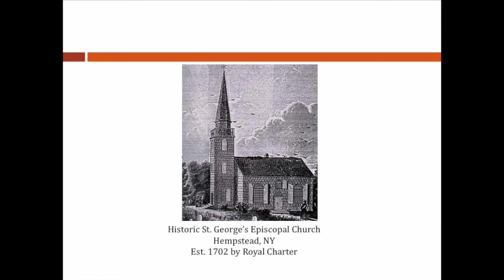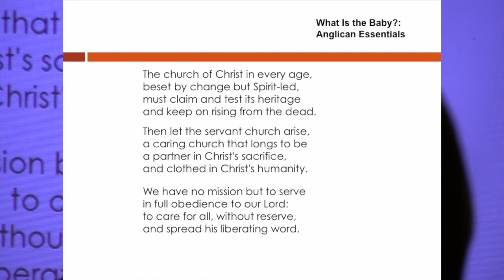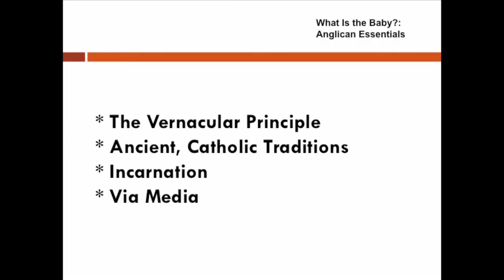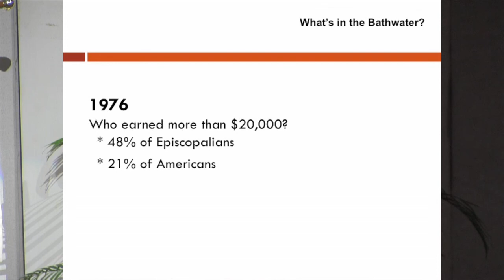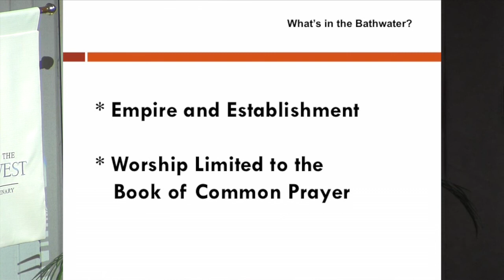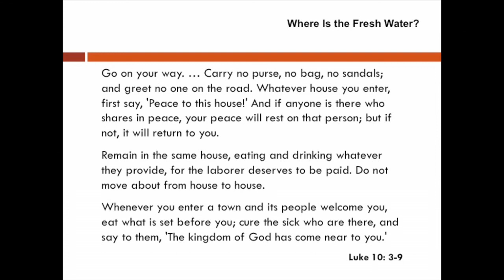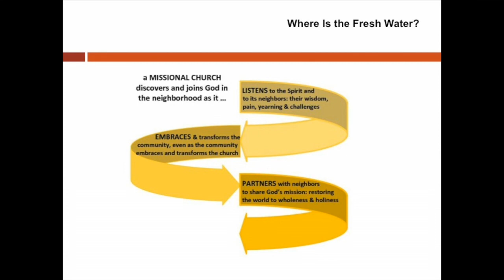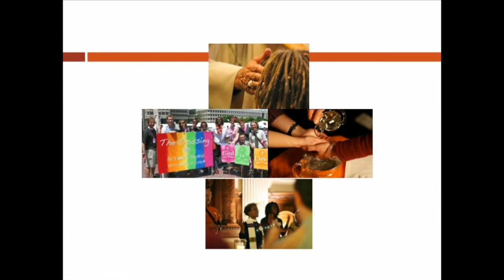Payne Lecture 2013 Stephanie Spellers -